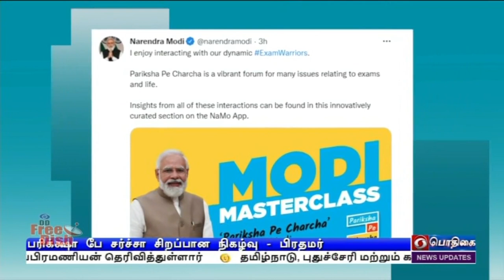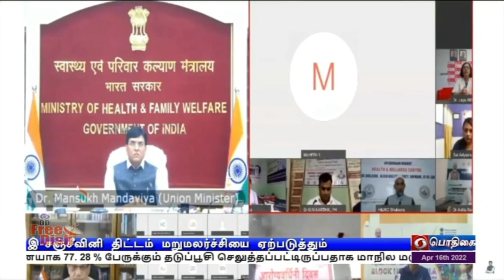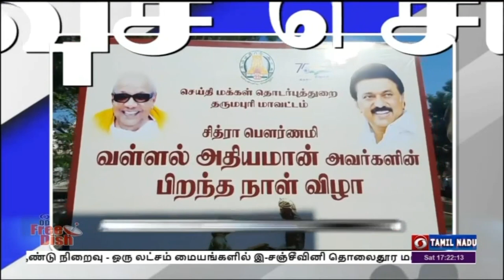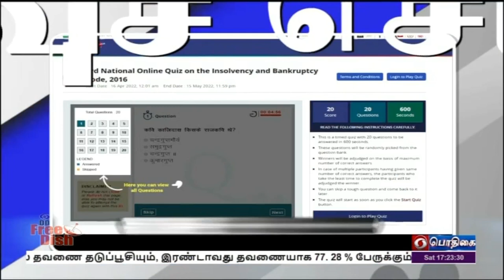பொதிகை மாலை 5.00 மணி செய்திகள் [16.04.2022]PodhigaiTamilNews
1)  இ - ஷ்ரம் இணையதளம் மூலம் கோடிக்கணக்கான அமைப்புசாரா தொழிலாளர்களுக்கு புதிய அடையாளம் கிடைத்துள்ளது - பிரதமர் நரேந்திர மோதி.

   2)  குஜராத் மாநிலம் மோர்பியில் 108 அடி உயர பிரம்மாண்ட அனுமன் சில‍ை - காணொலி மூலம் திறந்து வைத்தார் பிரதமர் நரேந்திர மோதி.

   3)  நாட்டின் இயற்கை வளங்களை பாதுகாத்து சுற்றுச்சூழலை அனைவரும் பராமரிக்க வேண்டும் - மக்களைத் தலைவர் ஓம் பிர்லா வலியுறுத்தல்.

  4) ஆயுஷ்மான் பாரத் திட்டத்தின் நான்காம் ஆண்டு நிறைவு -   ஒரு லட்சம் மையங்களில் இ-சஞ்சீவினி தொலைதூர மருத்துவ சேவையை தொடங்கி வைத்தார் மத்திய அமைச்சர் மன்சூக் மாண்டவியா.

  5)  வேளாண் உற்பத்தியைப் பெருக்கி, உழவர்களின் நலனை மேம்படுத்தும் நோக்கத்துடன் அரசு செயல்பட்டு வருகிறது - விவசாயிகளுடன் கலந்துரையாடிய முதலமைச்சர் மு க ஸ்டாலின் பேச்சு.

   6) தமிழகத்தில் மீனவர்களின் வாழ்வாதாரத்தை மேம்படுத்த முதல் முறையாக கடற்பாசி வளர்ப்பு பூங்கா - மத்திய இணையமைச்சர் எல் முருகன்.